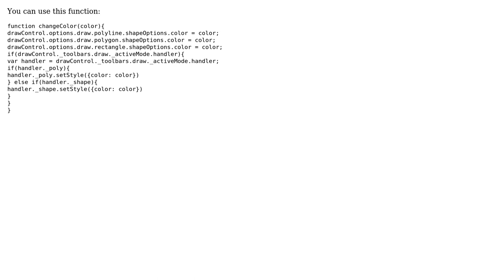GIS: Options for styling Leaflet Draw line segements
With thanks & praise to God, and with thanks to the many people who have made this project possible! | Content (except music & images) licensed under CC BY-SA | Music | Images & others | With thanks to user FishHead user Falke Design and the Stack Exchange Network Trademarks are property of their respective owners. You are responsible for your own actions.